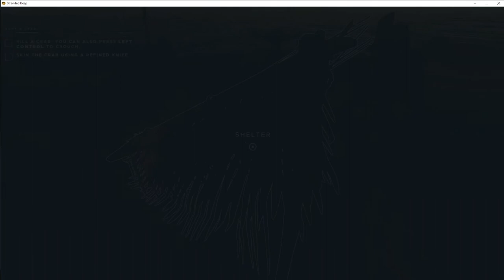Stranded Deep | Fresh Start | Day 1 | Part 1 | Finding a New Island to Live On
We had to start over after 3 days. We had half-life and was poisoned. Start fresh was the only way we could continue the series.

First 1,000 people that join my Some Simple Gaming discord will get a Purple Name. Be the first. You will get recognition for being the first 1,000!!!